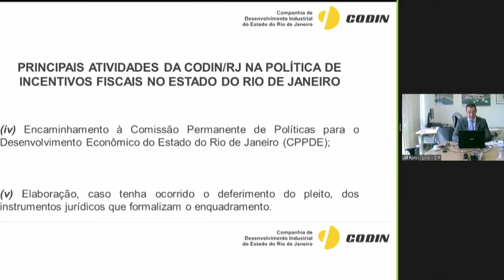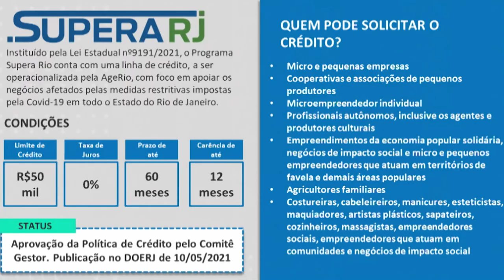RCO COMISSÃO DE TRIBUTAÇÃO 13 05 2021 YOUTUBE